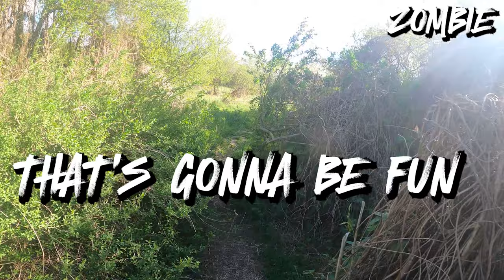"H" to the "P" to the "A" Experience [MTW Wolverine Airsoft]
Hi guys and welcome back for another airsoft video
Today we are going into the airsoft battle with HPA MTW Wolverine Billet 2
Im at Airsoft Sofia Field
With around 120 people split on 2 teams
We had really fun and enjoyable game

If you do enjoy the video, please consider liking it.

Also I would like to thank the members of the channel.
The support you are giving me is priceless

or just click that "Join" button